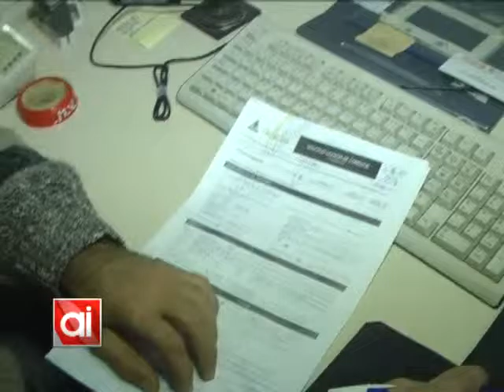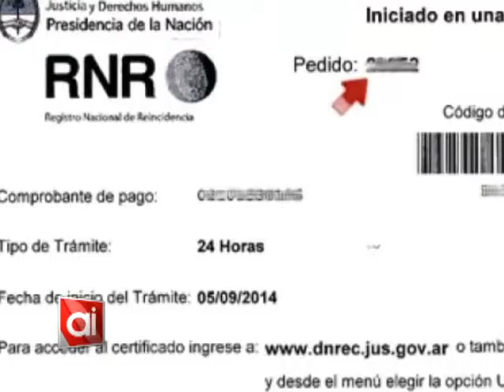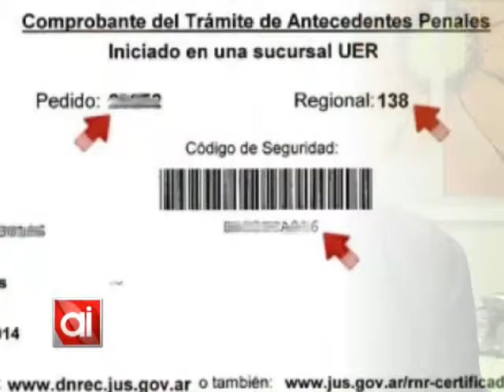Se implementará una licencia única nacional de conducir (parte 1/3)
A partir del 13 de julio comenzará a regir la nueva reglamentación del registro de conducir, la cual exigirá una capacitación previa para aquellos que saquen su carnet por primera vez, o cambien su categoría.